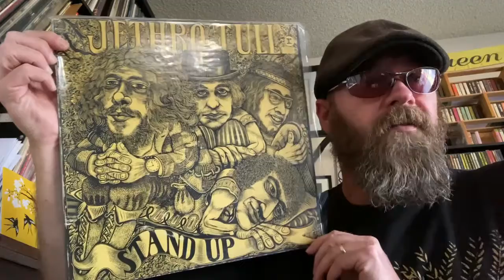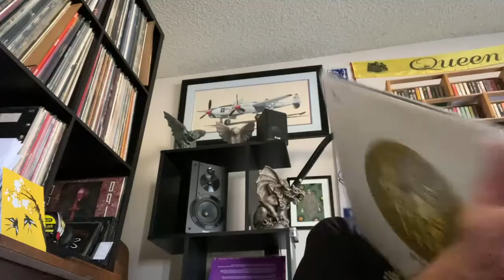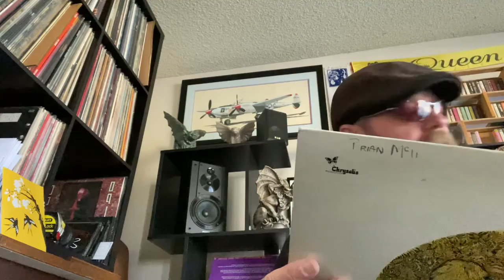Collection Connection- "The Name Stood Out"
See my responses on Mondays
Watch Tremendous Views' responses on Thursdays
Tremendous Views:
How we play Collection Connection:
1. The Connection part: Connections can be made through any common trait, whether deep or superficial, shared with the album shown in the previous episode of the game. Overly-broad connections (i.e. "this album is also a motion picture soundtrack'"; "this album also came out in the 1970s"; etc.) are discouraged, because they're so lame.
2. The Collection part: We must own a copy of the album we're showing. Any officially-released physical format is valid, as long as it resides in our personal collection. (In other words: downloads, mix tapes or streaming do not qualify.)
3. Connection and info portion of video must be pitched in five minutes or less.
4. Have fun with it.

How you can play Collection Connection with us:
1. Find a common trait shared between an album you own and the one shown in this video, and tell us about it in a comment. (i.e. production, font, country of origin, song titles, chart positions year, color... etc.) Don't forget to include the connection!
2. Connection does not have to apply *exclusively* to the album you pick (it can be something about the band in general, in other words), as long as it is applicable to both the album you pick and the album in the video. ("This band was also named after the lead guitarist instead of the singer" is legit. "This album was issued on such-and-such indie label, as was the first album released by the band whose third album you showed" is not legit.)
3. We will grade the creativity and ingenuity of your connection.
4. You have fun with it too!